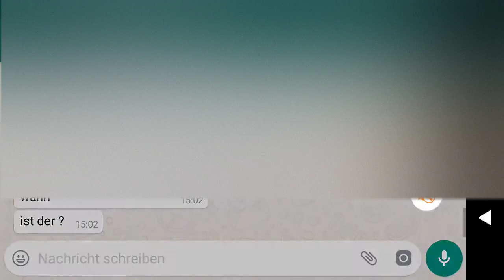Clankrieg 20 // Nick King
Nick King kommentiert zu den Clankriegs Angriffen folgender Spieler : Ninja, Nick King, Jopl3000, KasoGames & Zeitungsrohr